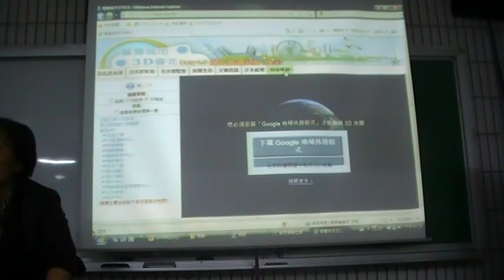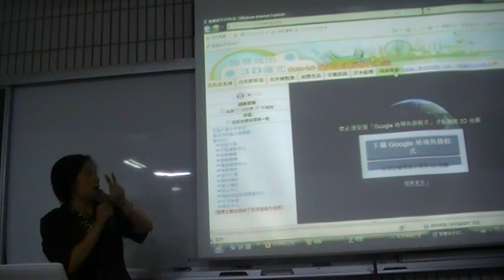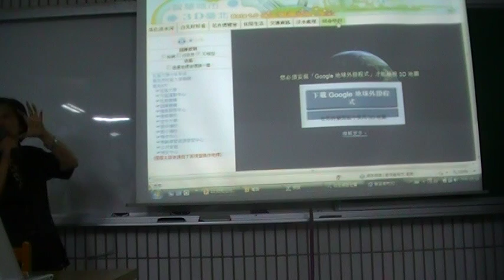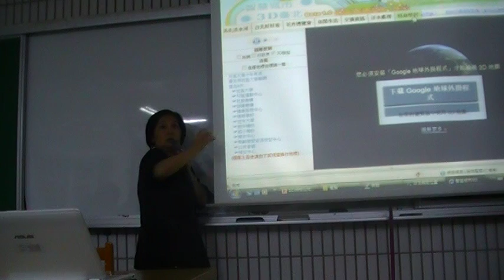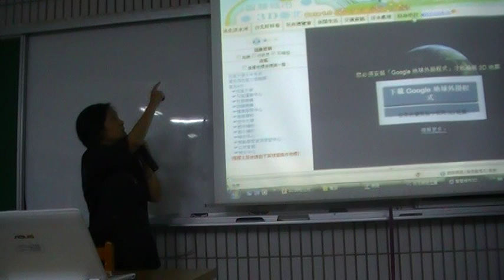MOV020.MOD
實況錄影：走出象牙塔的臺北市99年度學習型社區指導人員研習會